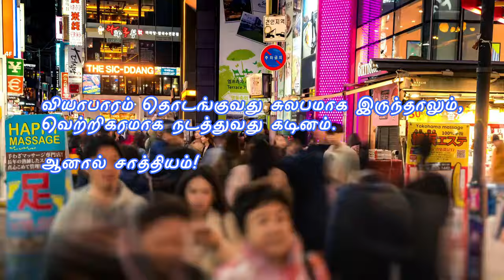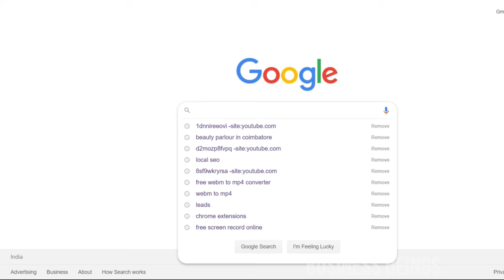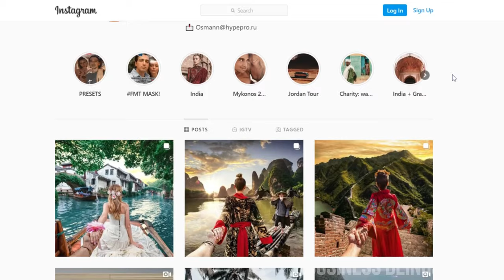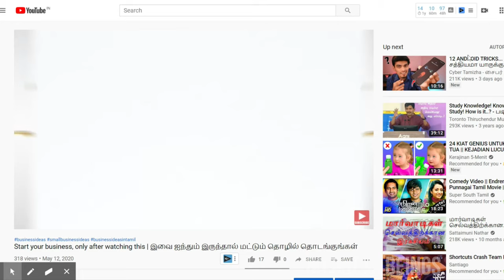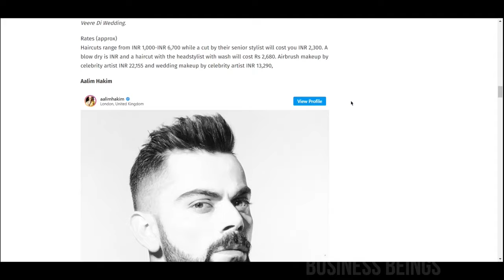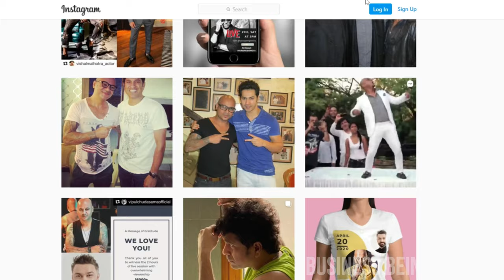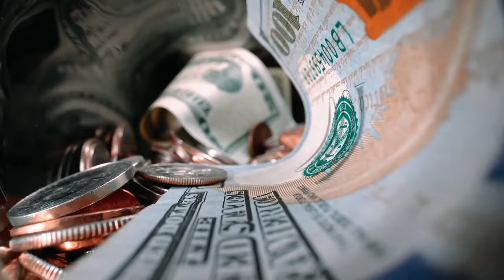8 Brilliant Marketing Tactics To Grow Your Retail Business ( in Tamil) | 300% Growth Guaranteed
If you don't know how to market a retail business or store and if you need more customers for your business, Here I've shown you how to market a new business using 8 great marketing strategies which could help to grow your business sales more than 300%. (Explained in Tamil language)

300 % லாபத்தை அதிகரிக்கும் 8 மார்க்கெட்டிங் தந்திரங்கள்

Here are the 8 marketing tactics in short to promote your business,

1. Review Marketing
2. Local SEO optimization
3. Social Media Marketing
4. Relevance Marketing (Local networking)
5. Facebook Advertising
6. Relationship Marketing
7. Influencer Marketing
8. Referral Marketing (or Word of Mouth Marketing)

Don't forget to apply these above marketing tips to improve your business. These are the proven tactics to increase customers for any small business.